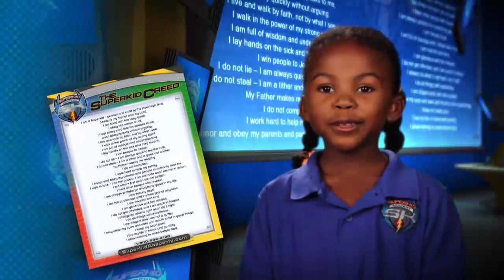Trusting God With Your Children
Follow God’s plan for your life.  Yield to the leading of the Holy Spirit, you will discover the joy of being obedient to His will.  Kenneth Copeland and Kellie Copeland Swisher explore what surrender can bring.